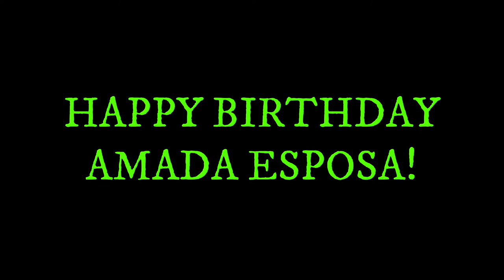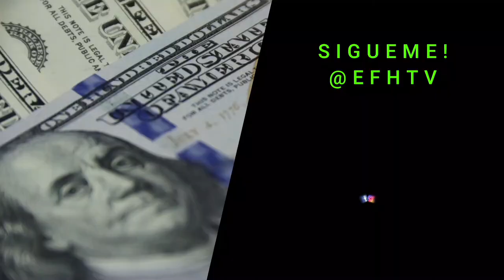Que le regalamos en su cumpleaños 2020?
Ya le hemos regalado tantas cosas que ya es muy dificil sorprenderala!
Celebrelo todo en su vida!